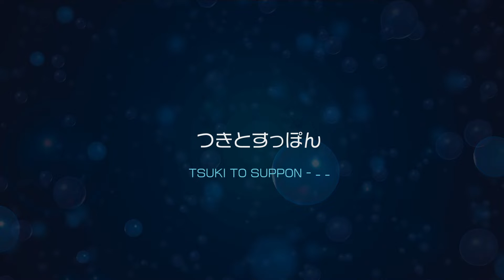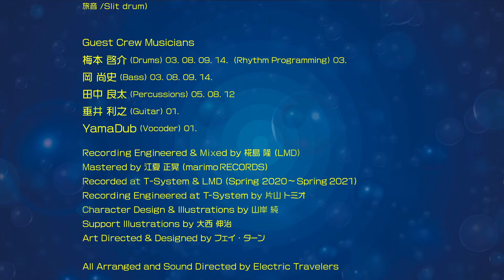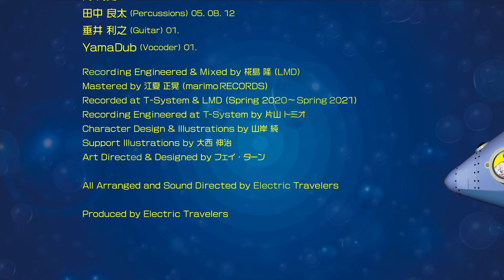[EIectric Travelers]★ 1st CD_Crossfade demo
ジャンルも時代もシュビュ〜ンと超える！
シンセ+テルミン
Electronic+Prog+Rockの
ミクスチャーユニット!
ハイパーシンセサイザーエンジンを搭載した

水空潜艦エレトラ号の操縦士トミオと、
テルミンC.Aフェイ・ターンの
電器音楽旅行へ
ようこそ！！

[EIectric Travelers]

01.  エレクトリック トラベラーズ
02.  インターステラー

03.  H・T・Y フライト

04.  エレトラ号 艦内放送 1

05.  グリーン フィールド

06.  エレクトリック フォレストラン

07.  つきとすっぽん

08.  海洋紀行

09.  アトランティス

10.  エレトラ号 艦内放送 2

11.  深 海

12.  奈落の子守唄

13.  エレトラ号 艦内放送 3

14.  上 陸

15.  フォレスト アット ドーン

Electric Travelers
●captain TOMIO (片山 トミオ)
(Synthesizer : ARP 2600 FS、 ARP ODYSSEY FS、 KORG 01/W FD、 KORG M3、 KORG MS-20、
KORG Poly-six、 KORG prologue16、 KORG TRINITY plus、 KORG Wavestation A/D、 KORG Mono/Poly、
Roland D-50、 Roland JUNO-6、 Roland JV-1080、 Roland SH-2、 Roland V-Synth XT、
Moog minimoog、 Moog GRANDMOTHER、 REON driftbox-R Ver.1、 S.C.I Prophet-5 Rev.3.0、 YAMAHA DX7)

●c.a FATERN (フェイ・ターン)

(Vo /moog Etherwave Theremin、 moog Etherwave Theremin PRO /旅音 /Slit drum)

Guest Crew Musicians
梅本 啓介 (Drums) 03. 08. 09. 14.  (Rhythm Programming) 03.

岡 尚史 (Bass) 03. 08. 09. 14.
田中 良太 (Percussions) 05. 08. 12
垂井 利之 (Guitar) 01.
YamaDub (Vocoder) 01.

Recording Engineered & Mixed by 椛島 隆 (LMD)
Mastered by 江夏 正晃(marimo RECORDS)

Recorded at T-System & LMD (Spring 2020〜 Spring2021)
Recording Engineered at T-System by 片山 トミオ
Character Design & Illustrations by 山岸 純
Support Illustrations by 大西 伸治
Art Directed & Designed by フェイ・ターン

All Arranged and Sound Directed by Electric Travelers
Produced by Electric Travelers

CDはオンラインショップから購入可能です。